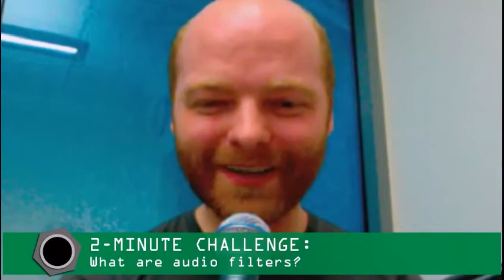Patch In 3: Save the Rainforest Installation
This month, on Patch In, Ben and Nate talk to Wesleyan University professors Paula Matthusen and Ron Kuivila about the upcoming SEAMUS conference, installations, and the philosophical aspects of musical contextualization and social situations.